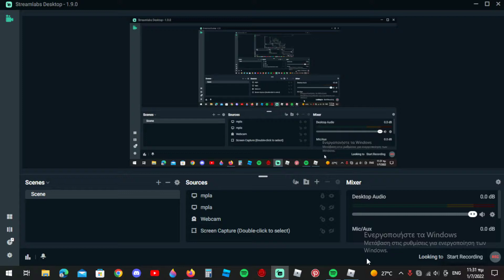1 milion visit drip cars roblox game game gameplay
tik tok gg gamer gr
Twitter gg gamergr
Pinterest gg gamergr
roblox GG GAMERGR